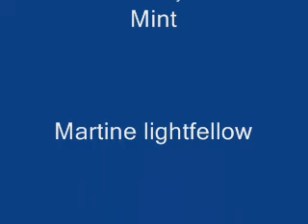psu dance angel team